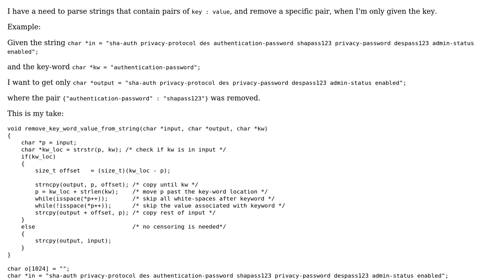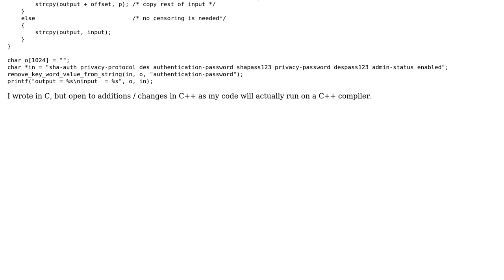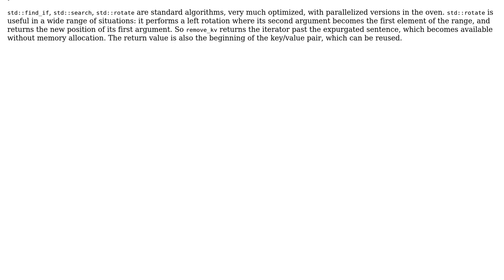Code Review: Remove key-value pairs from string when only key is given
With thanks & praise to God, and with thanks to the many people who have made this project possible! | Content (except music & images) licensed under CC BY-SA | Music | Images & others | With thanks to user papagaga user CIsForCookies user 200_success and the Stack Exchange Network Trademarks are property of their respective owners. You are responsible for your own actions.